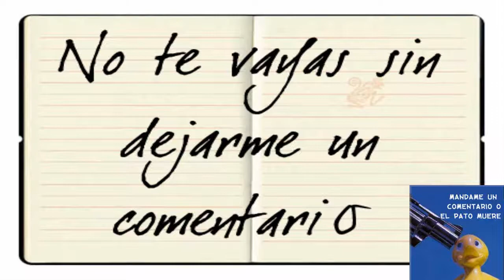EL CUBO DE RUBIK. Un juguete increíble con trillones de combinaciones posibles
▁ ▂ ▃ ▅ ▆ ▇ █  ESTE JUGUETE ES EL DESAFIO PARA LAS PERSONAS MAS INTELIGENTES. Sencillo a simple vista pero tremendamente complicado al intentar hacerlo   █ ▇ ▆ ▆ ▃ ▂ ▁

Un canal con mucho esfuerzo y dedicación